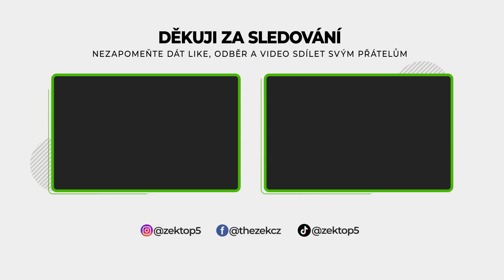TOP 5 Nejnebezpečnější Práce Na Světě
Myslíte si, že třeba policista nebo pilot letadla jsou ty nejnebezpečnější práce na světě? Pak se hodně pletete, protože ty nejvíce nebezpečné práce jsou ty, o kterých byste to na první pohled vůbec neřekli. Nevěříte? Tak pozorně sledujte dnešní video až do konce!
Ve videu uvidíte:
0:00 - Úvod
0:28 - Bodyguard
1:22 - Řidič obrněného vozu
2:16 - Čistič oken mrakodrapů
3:00 - Vulkanolog
3:44 - Kapitán lodi
❤️ Podpořte tvorbu kanálu ZEK

🎵 Hudba z videa: Non Copyrighted Drum and Bass Music  MindlessFate - Hopeless, Everything You Need Is By Your Side - Vlad Gluschenko